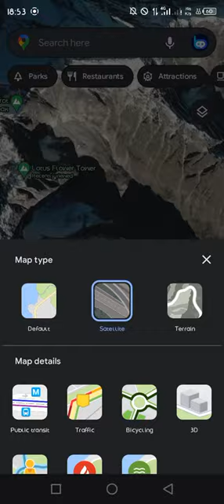Windows 10 Wallpaper Location#shorts#googlemaps#streetview#geoguessr#Windows10#canada#mountains ptII